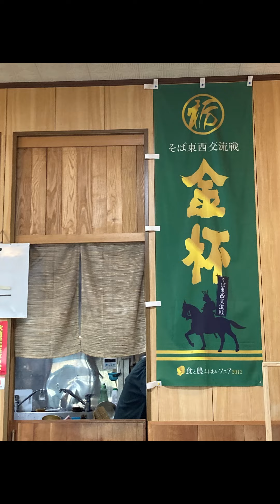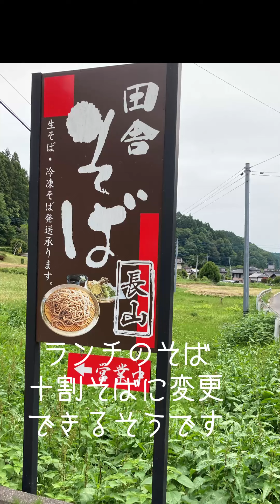これついてるって烏山田舎蕎麦長山の卵かけご飯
田んぼを見ながら車で走る、旅の帰り道、ふと卵かけご飯TKGが食べたくなる。
田舎の美味しいたまごと田舎蕎麦、どちらものどごし抜群、しかも濃厚。
このセット大好きです。